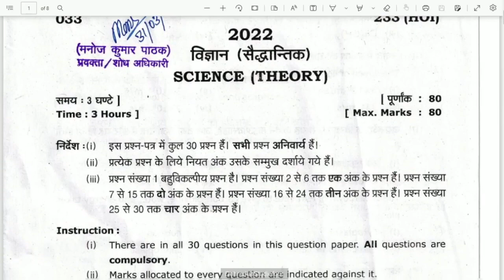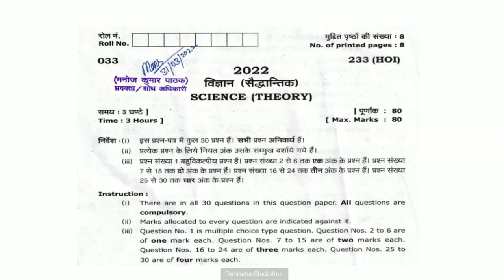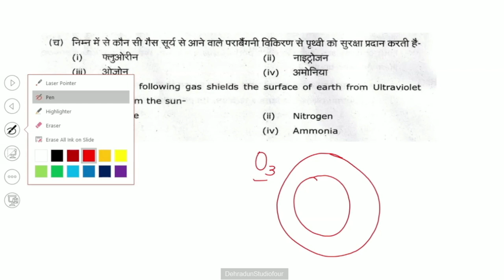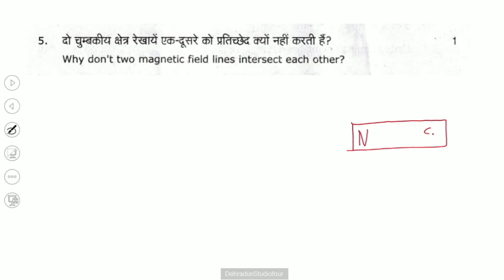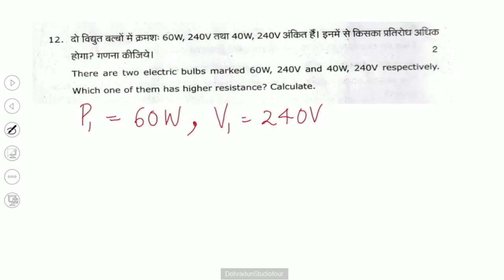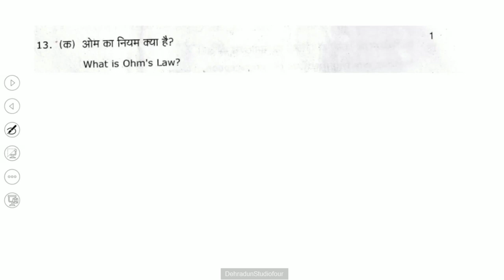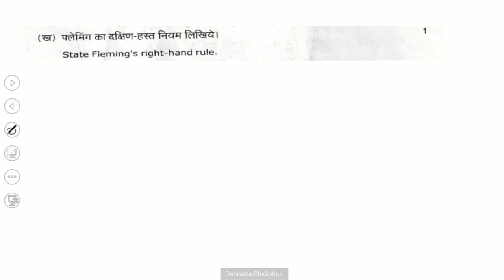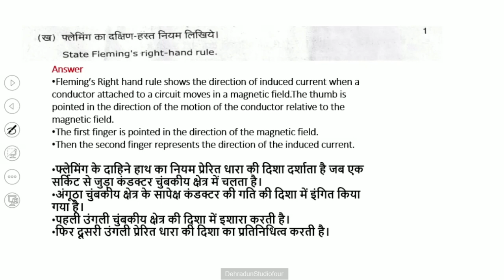कक्षा: 10, विषय: विज्ञान, भाग: 213 (13.02.2023) आईसीटी वर्चुअल क्लास रूम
13022023_10.15 am to 10.55am_ Science _Question Paper Solve (Physics)_Mrs. Monika Rawat_X_Part-01